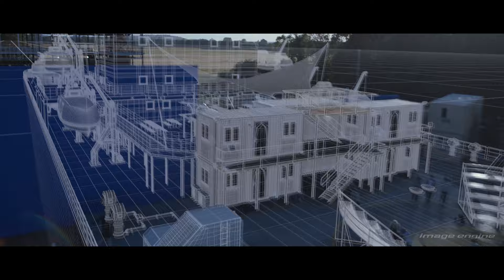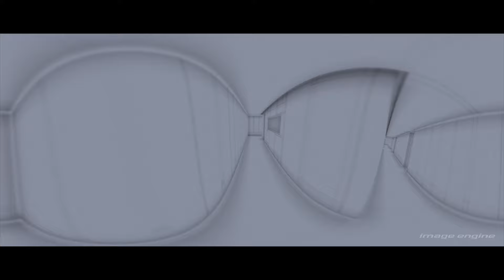3 Body Problem | Breakdown Reel | Image Engine VFX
Prepare yourself for something very strange. From Game of Thrones creators David Benioff & D.B. Weiss and based on Cixin Liu's bestselling novel, our VFX breakdown reel for Netflix's highly anticipated sci-fi epic, 3 Body Problem, has landed! Watch to see the incredible visual effects crafted by our Image Engine team.